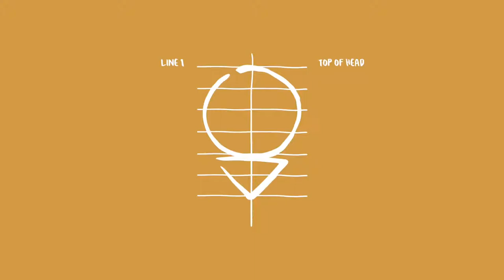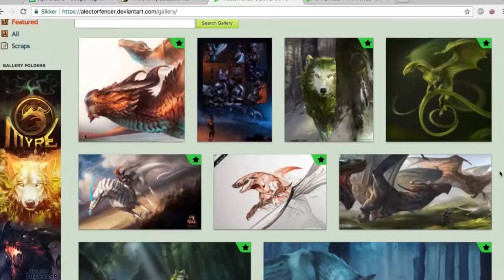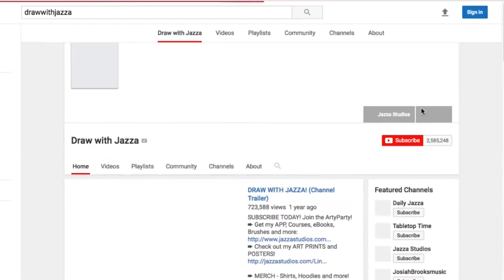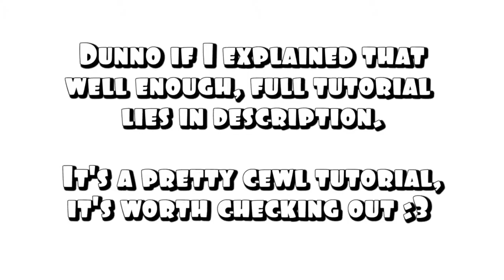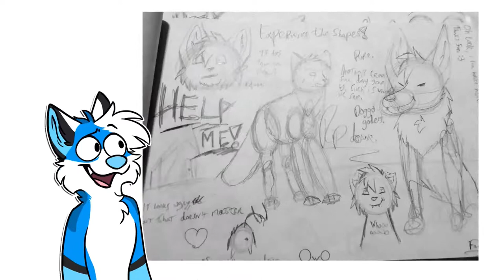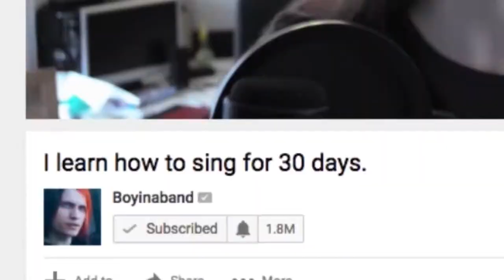Learn to Draw For Beginners | Faces, Eyes, Nose, Mouth, Furries, and Doraemon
Here are some techniques from some very talented you tubers.